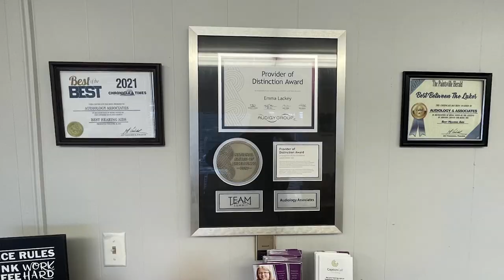Seeking Help with Depression and Mental Health During October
With October being National Depression and Mental Health Screening Month, it is important to remember how these can affect individuals, and it is fine to seek help.